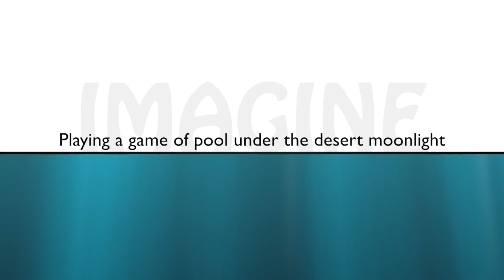Beautiful Waterfront Property Las Vegas | LasVegasLakeHouse.com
3057 WATERSIDE Circle

One-of-a-kind, waterfront property in a Beautiful Gated community on the lake in Las Vegas. House is built for entertaining friends, family and guests. Experience waterfront living in Las Vegas, Water views front AND back,Water Front Dock. extended Dock!, Built in bar, beer misters inside and out, massive outdoor living space with boats, kayaks and stand-up boards. Built in barbecue grill with beer meister. WON"T LAST!!!

Highlights
• Gated Community
• 2,696 S/F Building
• Lakeside Fire pit
• Kayaks/Stand Paddle Board
• Boat dock
• Built in Bar
• Beer Meister in/out
• Gym/yoga room
• M Bedroom waterfront views
• Built in Jacuzzi Tub
• Wine Cellar
• Breakfast nook W lake View